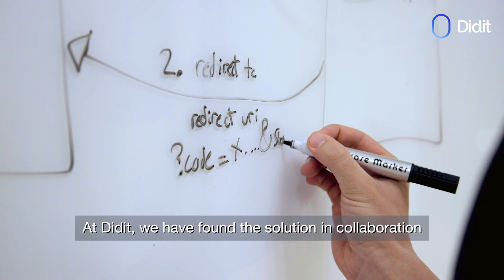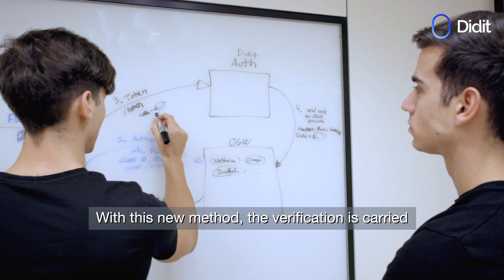Didit x Orange | OpenGateway collaboration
Didit x Orange: an innovative collaboration in the OpenGateway initiative that provides significant use cases for the telco industry and businesses worldwide.

▪️ Integrating CAMARA APIs to improve number verification and SIM swap fraud detection.

▪️ Setting new standards for secure and seamless online authentication.

▪️ Pioneering technology with international scalability, enhancing digital interactions for the telecom industry and beyond.